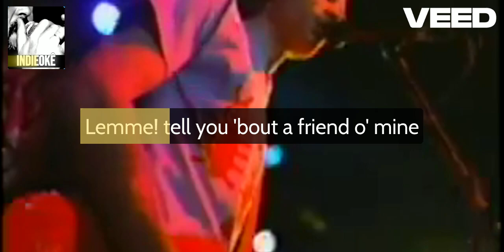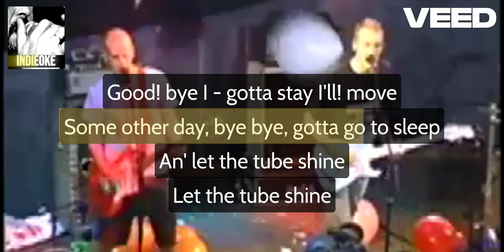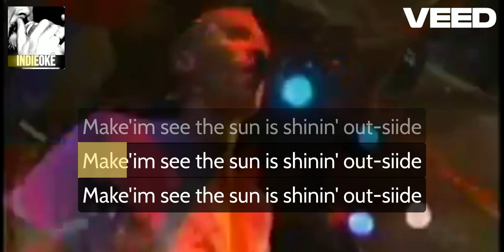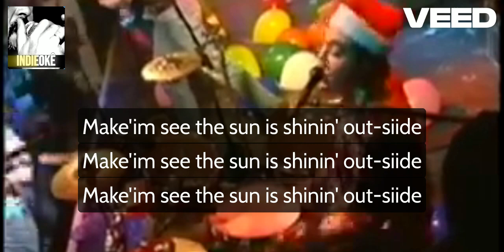The Presidents of the USA - Boll Weevil [karaoke]